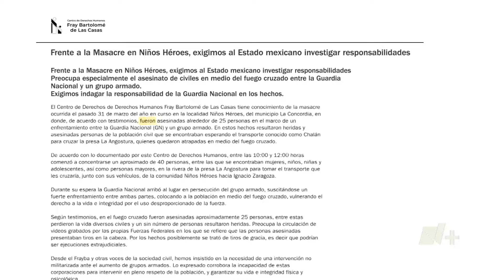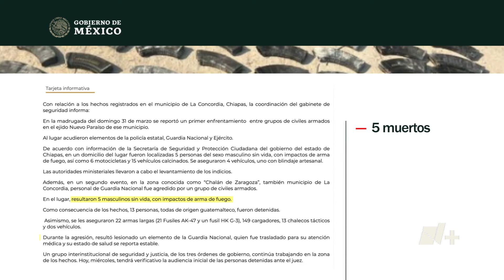Gobierno Federal confirma 10 muertos en enfrentamientos en La Concordia, Chiapas - En Punto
El Centro de Derechos Humanos Fray Bartolomé de las Casas había denunciado que habrían fallecido en estos enfrentamientos ocurridos el domingo en La Concordia, Chiapas, 25 personas.